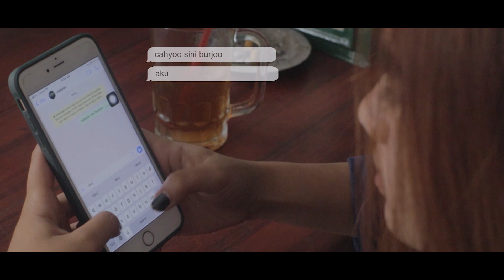Raiso Nyanding - Cahelor Official Ft Cahyo Dwi (Official Video Music)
Bissmilahhirahmanhirahim
Single kedua dari Cahelor Official

Thanks To
Allah SWT
Bapak Ibuku sayang
Dan Teman Teman Yang Menyemangati Kami

Suported By :
Ayam Goreng Bu. Kadarini
Warmindo 5758
Jeja thai tea